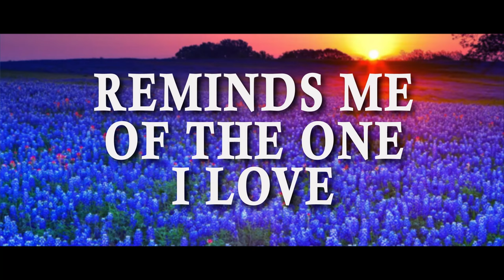Deep in the Heart of Texas NASCAR Style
Texas Motor Speedway unveils its fourth series of its popular "Head Over Body" animated videos with an all-star driver contingent singing “Deep In The Heart Of Texas” as part of the content that will be featured on “Big Hoss TV” throughout this weekend’s O’Reilly Auto Parts 500 NASCAR doubleheader.